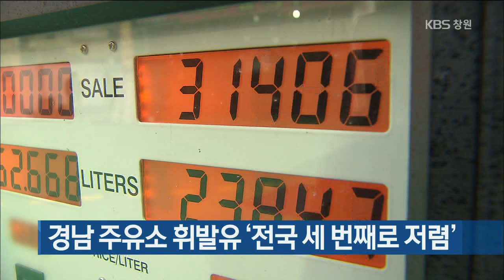[KBS뉴스9 경남] 2019.5.18.(토) 뉴스 전체보기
- 비 20-50mm 내린 뒤 모레 오전 그쳐

- 여권 주요인사 등 노무현 전 대통령 묘역 참배 잇따라

- 경남 1분기 수출입 모두 감소 '장기 불황 우려'

- 대형 조선사, 1분기 영업이익 흑자...수익성 개선